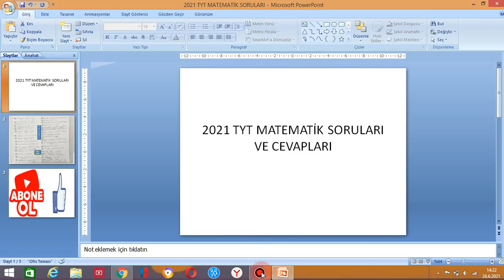2021 TYT MATEMATİK SORULARI VE CEVAPLARI (GÜNCELL)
2017 tyt matematik soruları ve cevapları,
2018 tyt matematik soruları ve cevapları,
2020 tyt matematik soruları ve cevapları,
2019 tyt matematik soruları ve cevapları,
tyt matematik sorular,
tyt mat sorular,
tyt matematik çıkabilecek sorular